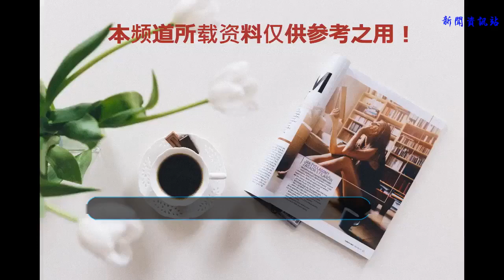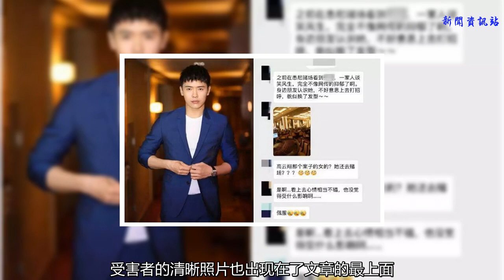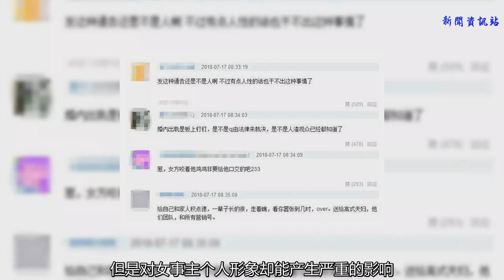高云翔案女受害人姓名照片被人肉扒出，網友怒斥行為可恥！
[海峽網]
    曠日持久的高云翔案件，過程如同電視劇一樣，劇情一波三折，不斷有新的內幕曝出，可謂是反轉又反轉。本月初，在董璇的積極奔走和努力下，高云翔得以順利保釋外出，接下來似乎就等著開庭對案件進行進一步的審理了。
    在這個過程中，受害人也承受了不小的壓力。傳聞她患了創傷后壓力癥候群，終日將自己關在房間里，足不出戶，而身在科技公司任主管的老公，為了照顧她還辭去了高薪工作，陪她去看心理醫生。網友們對其也是心生同情。
    而近日來，網上卻突然出現了一些關于受害人的“曝料”，似乎讓輿論有所逆轉。有曝料稱被害女當事人愿意和解，但是要高云翔出1000萬澳元私了。1000萬澳元折合人民幣高達約4967萬，堪稱天價和解金了。
    在相關的曝料文章中，女受害人的清晰照片也被放了出來。
    類似的文章也引起一大波網友的“群情激憤”，對女受害者展開了言語攻擊。
    接著又有人曝料稱看到受害女和家人現身賭場，談笑風生，并不像網傳說中的抑郁。此番曝料一出，自然也讓人疑竇叢生，覺得受害女之前的“天價和解金”是動機不純。
    但相關的曝料貌似愈演愈烈，不僅女受害人的名字被直接放在文章標題上，受害者的清晰照片也出現在了文章的最上面。而且曝料的內容也充滿了對受害人的“不友善”：說受害者并不像此前所說的個人能力非常強，她的公司其實就是一個虛殼運作的公司等等，甚至曝料稱該被害人有靠姿色攬生意的前科。
    其實現在案件尚未完結，高云翔有罪與否也沒有定論，卻在此時突然曝出庭外和解以及獅子大開口的1000萬澳元“猛料”，無疑是對女受害人一方明顯的不利。而且受害女主的姓名和照片都被曝光，隱私也被侵犯。如果她真的在事件當中受到侵害，那么這樣的曝光對當事人來說無異于“二次傷害”。
    而且在案件剛剛發生時，AHL法律首席律師沈寒冰就指出：此案件已經移交給檢方，不可能和女事主廳外和解，所以所謂的1000萬澳元“私了”非常可能只是不實傳言，但是對女事主個人形象卻能產生嚴重的影響。
    針對這種隨意曝光當事人隱私的行為，網友們也紛紛怒斥：“太惡心了！”
    據沈寒冰律師之前的解析可知，高云翔被控罪名一旦成立，最高將面臨無期徒刑。而即使成功洗脫罪名，根據澳洲現行法律，高云翔也不可能獲得任何官方賠償，甚至無法反告“被侵害人”“誣告”。所以最終結果究竟如何，還是等待法律的宣判吧。